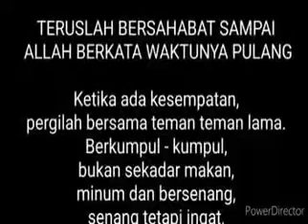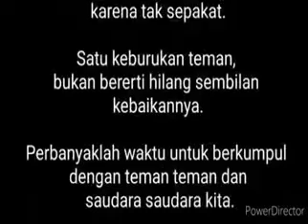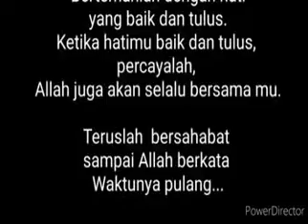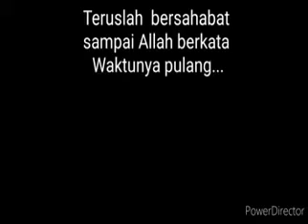MOTIVASI UNTUK SAHABAT